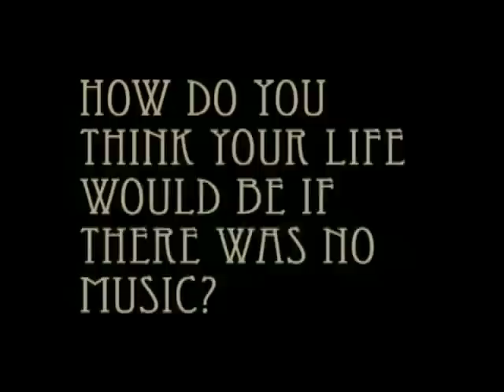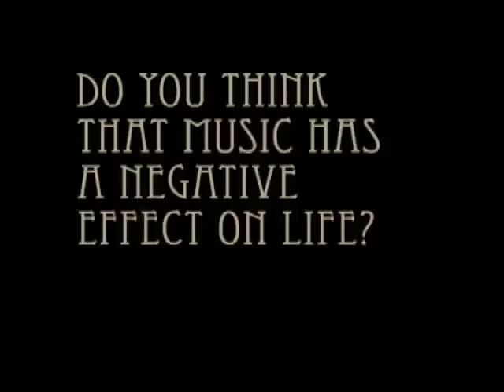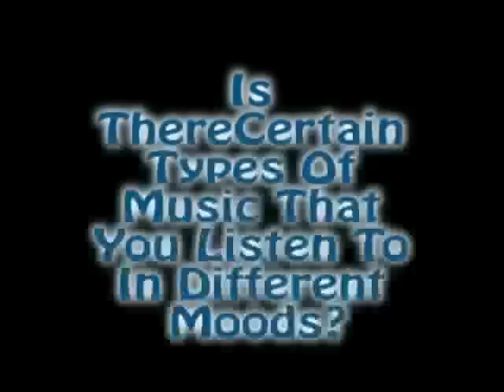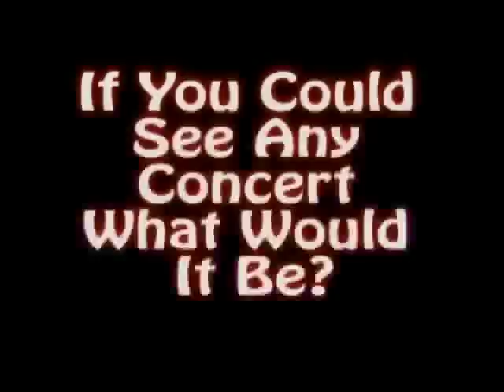Music the Universal Language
Produced at the Gulf Islands Film and Television School during the Spring Aboriginal Media Intensive Program (March 23-March 29) by Clyde Tallio, Warren Bolton, Desirae Demes, Darby Gravelle, Robert Monroe, and Chadrick Michell